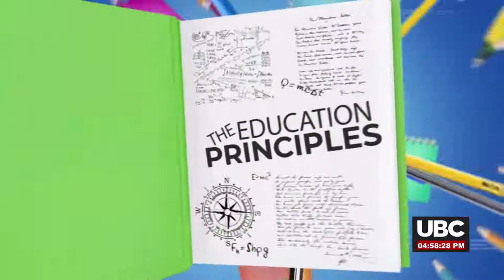Education Forum | August 20th, 2022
Building Academic Competence in learners